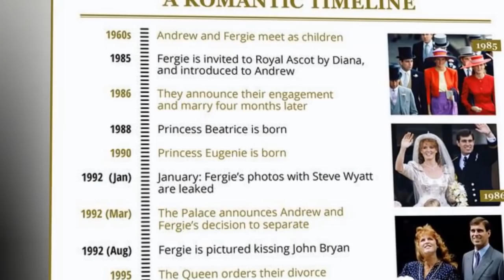Sarah Ferguson shaking when Prince Andrew wrote a letter warning her new man before the wedding